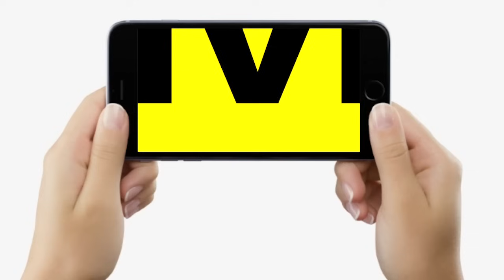Lalan Singh के इस्तीफे के बाद JDU की बैठक में क्या-क्या हुआ ? NDA के साथ गठबंधन को लेकर बड़ा खुलासा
Lalan Singh के इस्तीफे के बाद JDU की बैठक में क्या-क्या हुआ ? NDA के साथ गठबंधन को लेकर बड़ा खुलासा | Bihar News | LiveCities